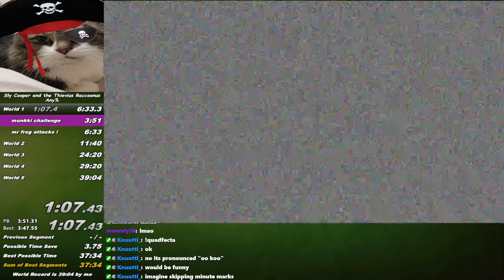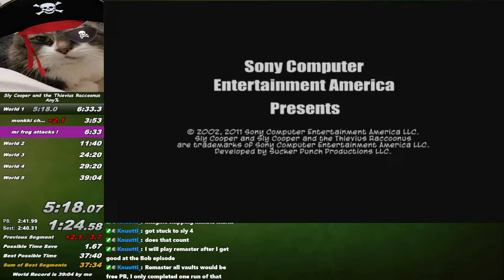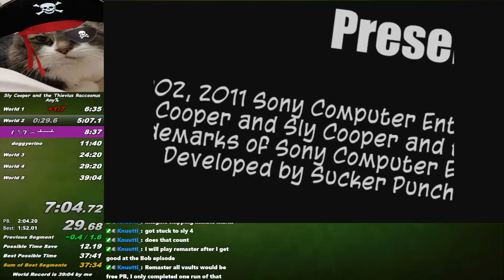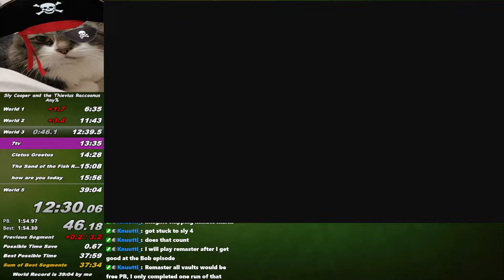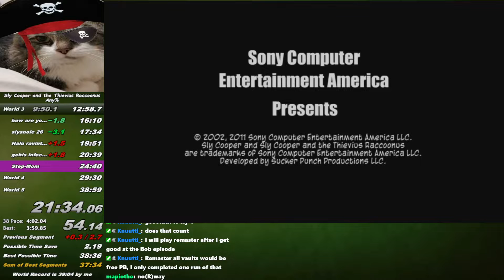[Former World Record] Sly Cooper and the Thievius Raccoonus Remaster Any% in 39:00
I'm happy but kinda disappointed to kill the 38 to the same level again.